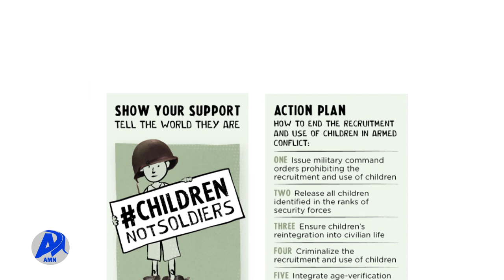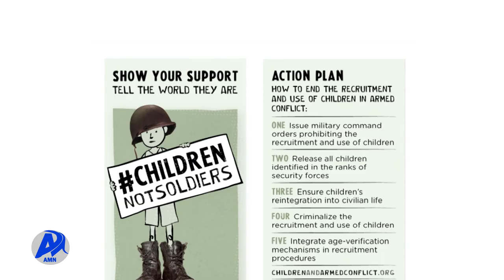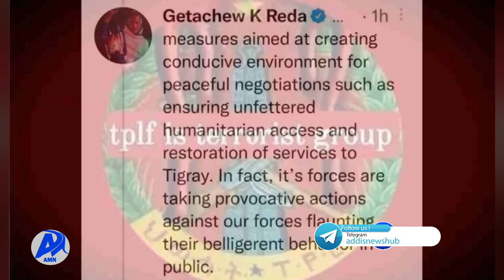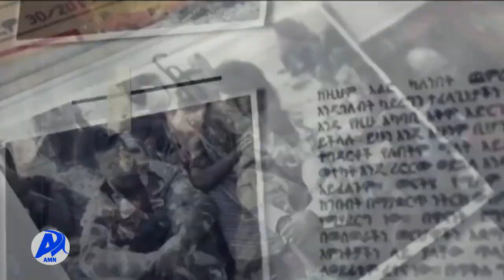GOCHA DAA'IMMAN WARAANAAF HIRIIRSUU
AMN Hagayya 25,2014- GOCHA DAA'IMMAN WARAANAAF HIRIIRSUU